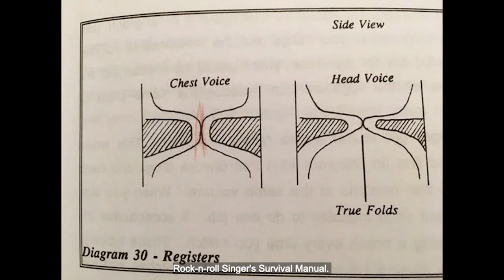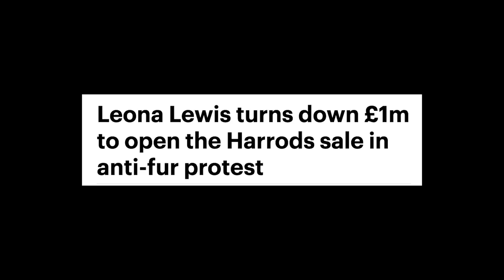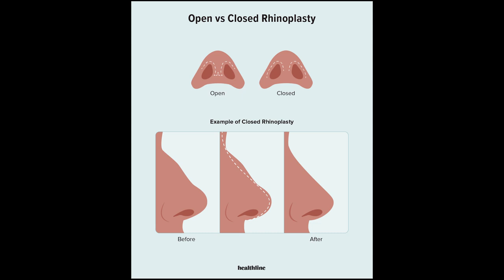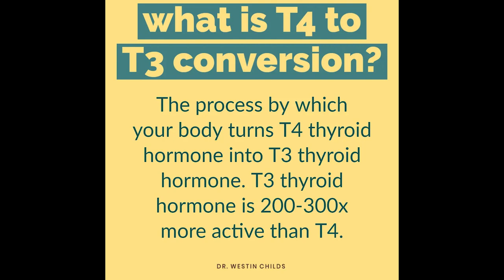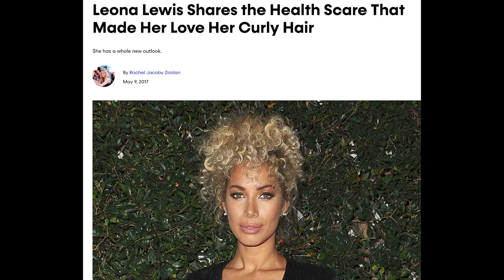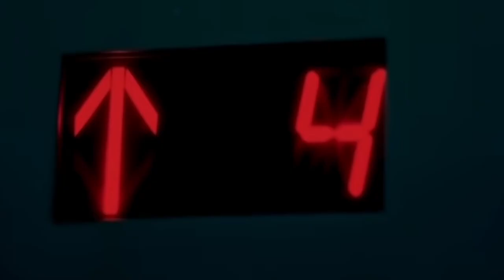The Real Cause of Leona’s Voice Decline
The real cause of Leona's voice decline that no one seems to be talking about. Leona Lewis has wowed the world with her vocals for years. But some have noticed a decline in her voice in recent years. Here are different reasons why a singers voice may decline and what may have happened with Leona's voice decline.

**Music**
Lakey Inspired
Blue Boi